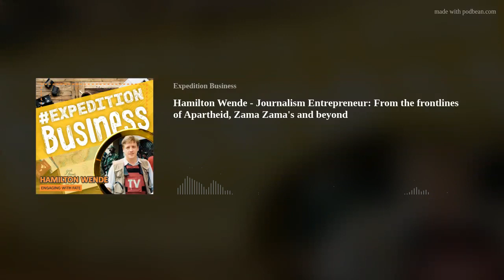Hamilton Wende - Journalism Entrepreneur: From the frontlines of Apartheid, Zama Zama's and beyond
Hamilton Wende is an author, journalist and TV producer.  He has worked all over the world, covering historical events and some 17 different wars and conflicts. He is the winner of a 2022 National Press Club's Journalist of the Year award and a 2023 Standard Bank Sikuvile Journalism Award.
He has worked for a number of international networks including BBC, CNN, and Al Jazeera.  He is the author of 9 books.  House of War, Only the Dead and The King's Shilling are thrillers based on his travels around the world as a journalist.  His latest book Red Air is based on his experiences filming with the US Marines in Afghanistan.
He is also the author of the popular children's books:  Arabella, the Moon and the Magic Mongongo Nut and Arabella the Secret King and the Amulet from Timbuktu which are set in Johannesburg and Knysna.  He is working on the third volume in the series.